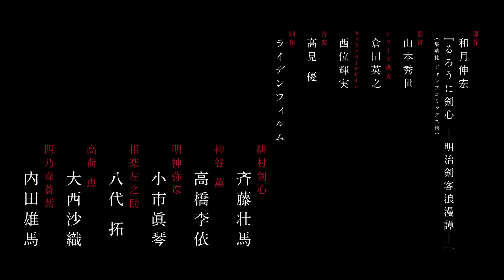Rurouni Kenshin: Meiji Kenkaku Romantan (Samurai X) | Official Trailer 3